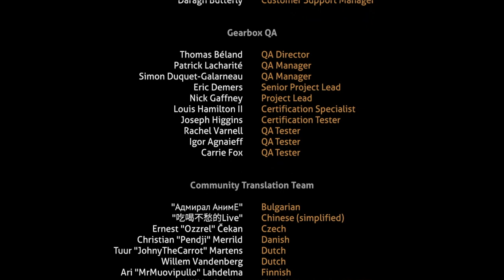Completely breaking Subnautica for no actual reason